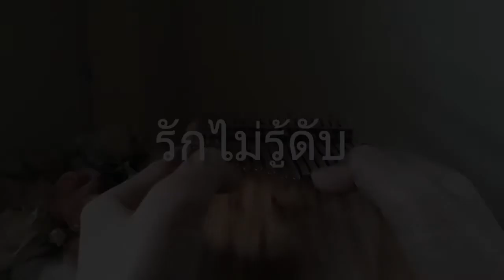รักไม่รู้ดับ (Kalimba cover) หัดเล่นคาลิมบาง่ายๆ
ถึงจะสิ้น วิญญาณกี่ครั้ง
ฉันก็ยัง รักเธอฝังใจ
แม้จะสิ้น ดวงจันทร์ไฉไล
ไม่เป็นไร เพราะยังมีเธอ
ฟ้าจะมืด จะมัวช่างฟ้า
ขอให้มี สายตาหวานละเมอ
ถึงจะสิ้น แผ่นดินนะเธอ
ให้ได้เจอ ยิ้มเธอชื่นใจ
ไม่ได้ชิด ก็ขอเพียงได้ชม
ไม่ได้สม ไม่เห็นแคร์อะไร
ขอให้ได้รัก ข้างเดียวเอาไว้
ไม่เช่นนั้น ใจฉันคงหลุดลอย
ถึงโลกแตก แหลกราญสิบครั้ง
ฉันก็ยัง หวังใจรอคอย
แม้นจะสิ้น วิญญาณเลื่อนลอย
ก็จะคอย พบเธอชาติอื่นเอย